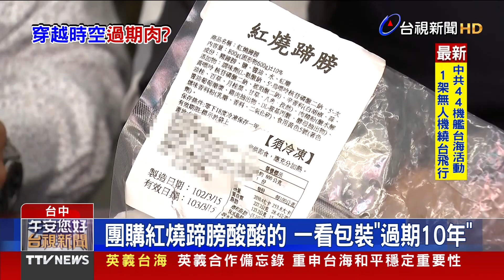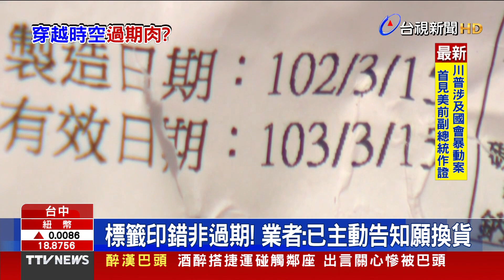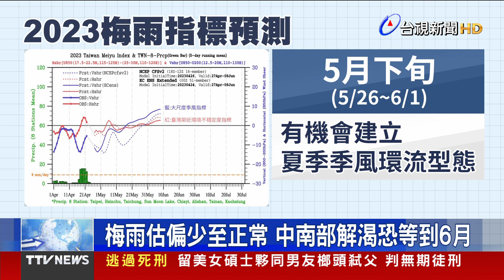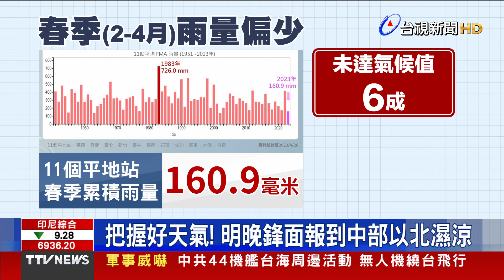團購肉品酸酸的 一看竟過期10年【重點新聞】-20230428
(00:00)團購紅燒蹄膀酸酸的 一看包裝「過期10年」
(01:39)花蓮箭筍、西瓜遇天災 縣府爭取現金救助
(03:03)梅雨估偏少至正常 中南部解渴恐等到6月
(04:38)「杯水論」成韓國瑜2.0？ 侯：兩岸須務實交流